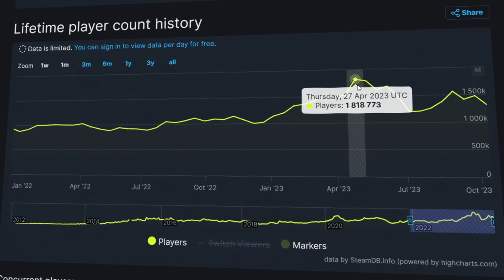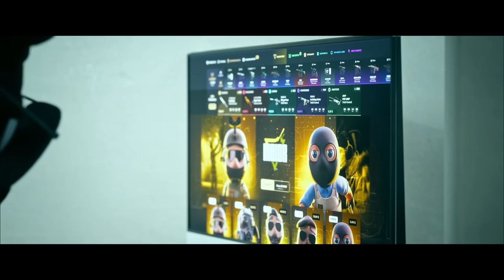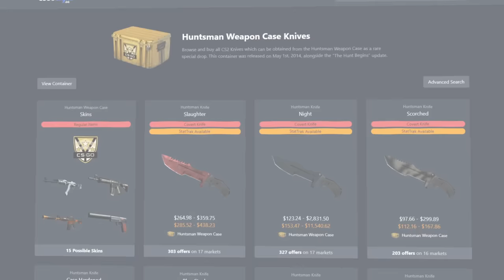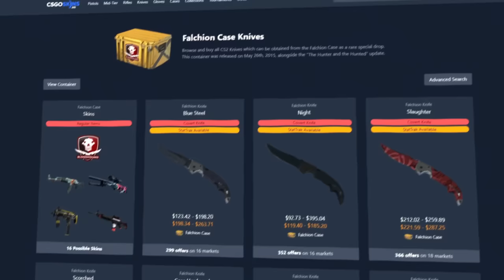A Próxima Caixa do CS2 Promete...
Serão essas as próximas facas do CS2?